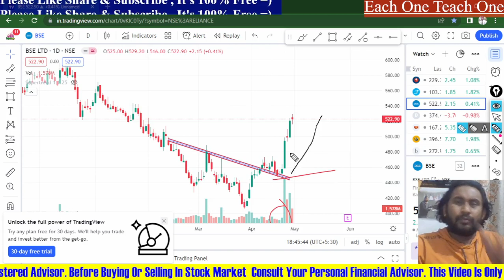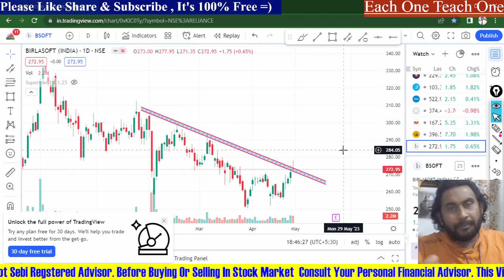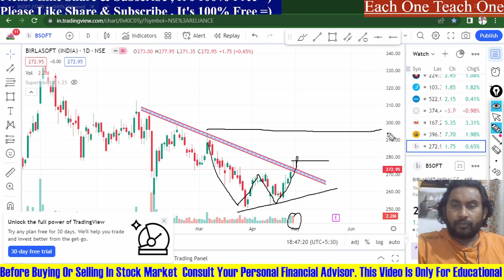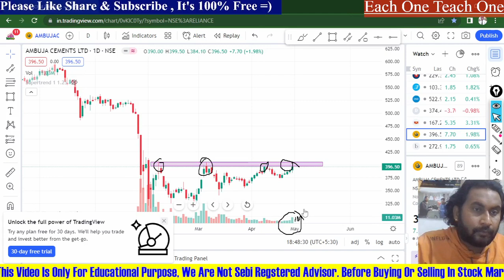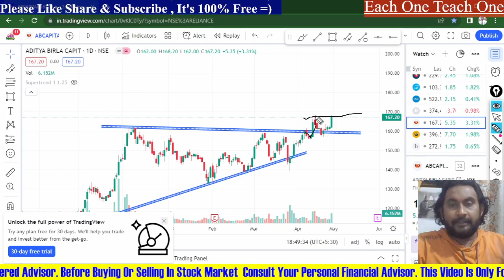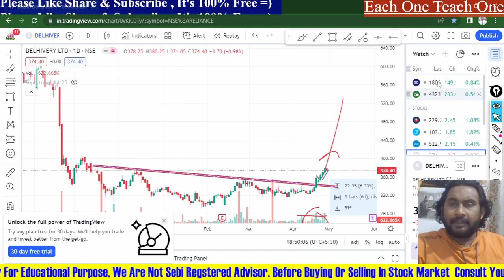Stocks For Swing Trading & Intraday || Stocks For This Week Based on Price Action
Multibagger  Stocks For Swing Trading & Intraday || Stocks For This Week  Based on Price Action

Swing Trading & Intraday Stocks For This Week  Based on Price Action
Swing Trading & Intraday Stocks  Based on Price Action

Earn 20% Online || Swing Trading & Intraday Stocks For This Week  Based on Price Action

Market se Paisa banane ka raj kya hoi ||  Swing Trade Live Profit

Market से पैसा बनता है ||  Swing Trade Live Profit॥ Best Swing Trading Strategy

Watch many course Review in this channel

Ghanshyam Tech Course Review
Power of Stocks Course Review

2) Atomic Habbits (Hindi/ English)
3) Psychology of Money (Hindi/English)
4) Three Combo Books you should must read (Hindi/ English)

2) Price Action Trading Technicals Hindi Book *** (Best Book)

ETF TRADING,
HOW TO TRADE NIFTY BEES,